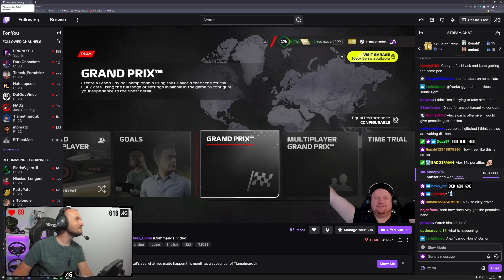F1 23 Race To Elite - These Track limits are a JOKE! ft. Tiametmarduk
Welcome back to the second episode of Race to Elite on F1 23 Ranked, last time out we discovered a few shortcoming with this mode be it minor glitches to strange fundamental decisions...Today we're joined by none other than Tiametmarduk who gets to experience this baffling game mode first hand!